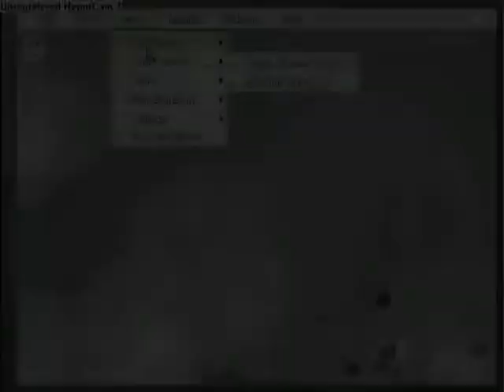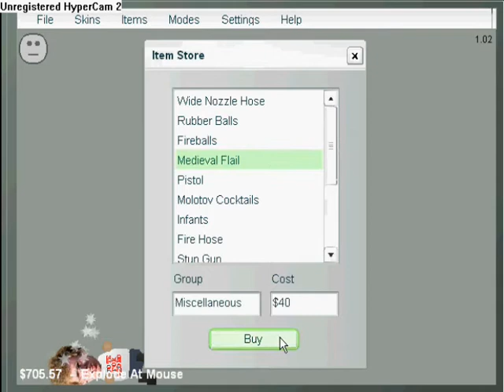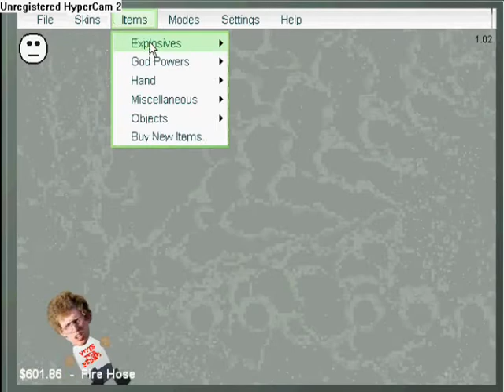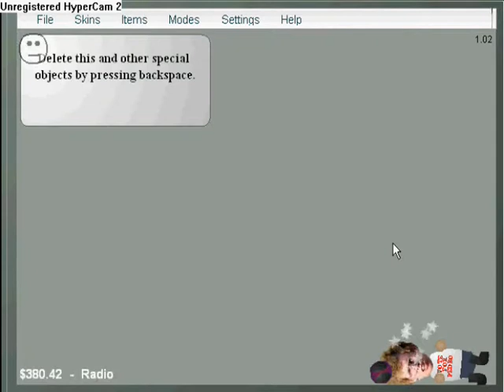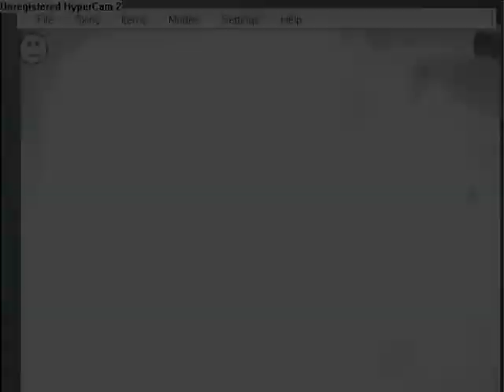Interactive Buddy video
PLEASE READ!

Okay this is pointless and stupid so if you dont want to waste your time, I suggest you leave now.

lol this was SOOOOO funny! Oh and, I dont hate Napolian Dynamite it was just he was the only funny buddy in the game lol xD

WAIT FOR THE ENDING!